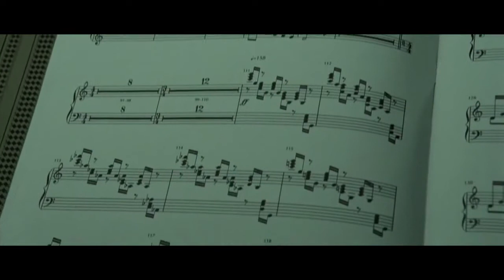Grand Piano Featurette #1 (2013) HD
Grand Piano Featurette #1 for the thriller starring Elijah Wood and John Cusack.

Moments before his comeback performance, a concert pianist who suffers from stage fright discovers a note written on his music sheet.

Release Date: 7 March 2014
Director: Eugenio Mira
Cast: John Cusack, Elijah Wood, Allen Leech
Genre: Thriller
Country: Spain